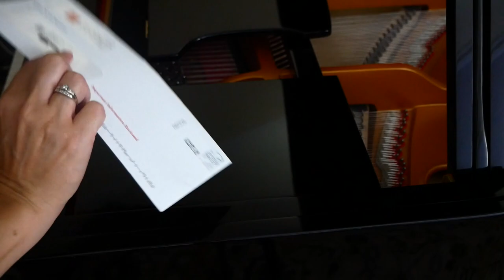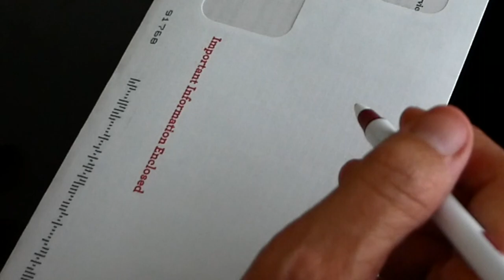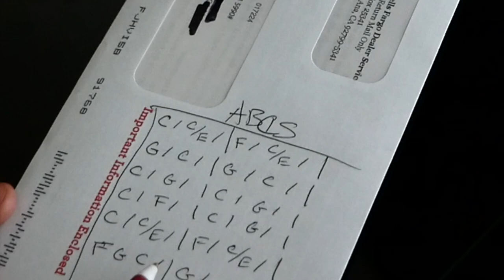How To Write A Chart On The Fly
"On The Fly" is an expression, meaning, to do something quickly, without much time for preparation or thought. Sometimes we have to write charts (a term that jazz players use instead of "sheet music") very quickly and under odd circumstances. Here is how I do that!

For worksheets, skype lesson inquiries, gig dates, recordings and more, please

Thanks!
Aimee Nolte